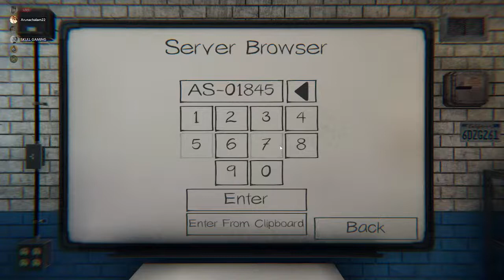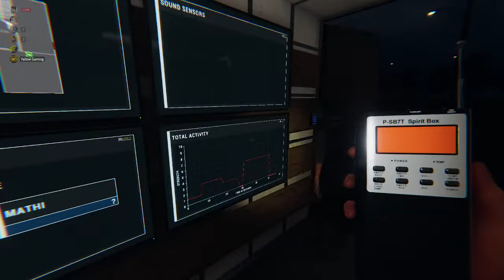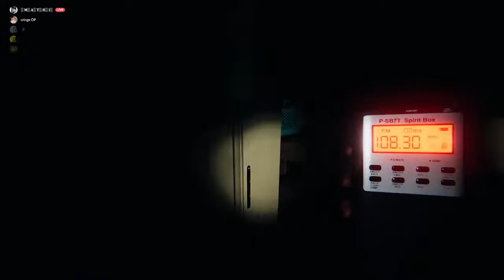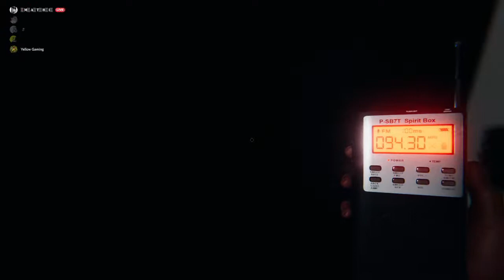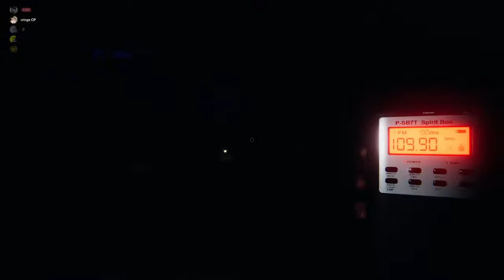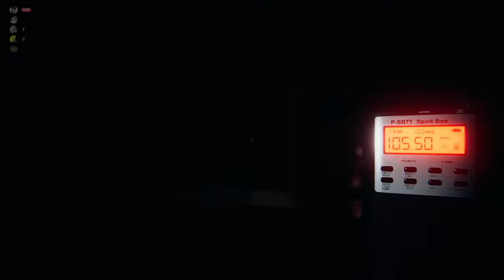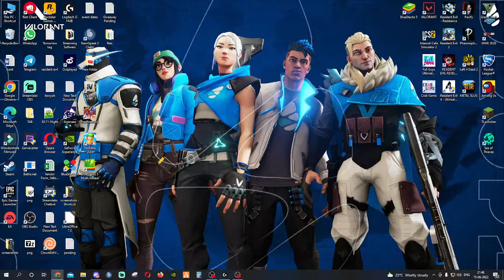🔴 Phasmophobia Tamil Story Games And Horror Games Live YELLOW JOYSTICK LIVE NOW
Hi Guys This Is OUR Gaming Channel.

Hi... My name is Prasanth . You'd better call me by my game name, Jack࿐

❌NO Self-Promotion
❌NO Swearing/Racism
❌NO Spamming
❌STRICTLY English & Tamil Only
Thank you for being a good human.

Laptop   - HP 14q Core i3 7th Gen - (8 GB/1 TB HDD) 14q-cs0009TU Thin and Light pc

PC specs:

Processor - Intel(R) Core(TM) i7-9700K (9th Gen)

Mother Board - ASUS ROG STRIX B365 - G GAMING

Cabinet - Antech DF 600 Dark Flet

Power Supply - Antech ATOM B650

SSD        -  WD Blue SN550 500GB NVMe
                -  Western Digital WD Green 240 GB

GPU       - GDDR6, NVIDIA Geforce GTX 1650 SUPER

Monitor   -      BenQ MOBIUZ EX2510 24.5 inch
                 -      BenQ GW2480 24-inch

Keyboard And Mouse  -  Rapoo X1900 Wireless
                                         - Redgear A-15 Wired Gaming Mouse

Gaming Headphones   - Redgear Cosmo 7.1 USB

Mobile  -  Asus ROG 2 (With Aero Active Cooler)
              -   IQOO 3

Game capture card   - Elgato HD60 S+
                                     - AVerMedia (C875)

Smart Speaker  - All-new Echo Dot (4th Gen)